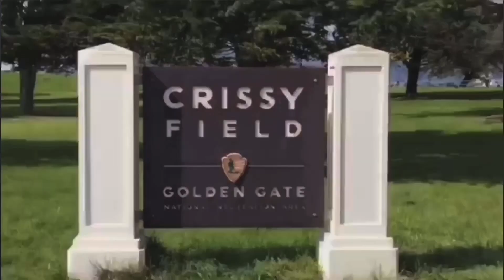San Francisco. 🍭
Like a kid in a Candy 🍭 Store I tell ya.
A kid in a candy store.  🤗
I truly love this here Northbay City.  So many things to discover and uncover, to experience and enjoy.
Bays and bridges.  Boats and harbors. Parks and beaches and abandon ocean baths.  There’s 🏀 ⚾️ 🏈 stadiums 🏟️ filled with Giants and blueish yellow Warriors and gold hungry Grid ironers.  There’s people sittin’ and fishin’ 🎣 by docks and piers.  You will see a huge bow and arrow 🏹 and A Palace out of no where.  Hikes among old redwoods and monuments.  A famous decommissioned jail and treasured angelic islands.  Most certainly there's always a concert 🎼 or festival.  Slow rolling fog 🌫️ and a fickle west coast sun 🌞.  And you can just smell the money 💰 in a town named after a shark 🦈.  Cargo vessels 🚢 that look like Barttleships.  And wildlife on land, soaring above and swimming below.
My heart 💜 has long-served in a handful of places, but… - my blood 🩸 seems to be flowing into this place called, San Francisco 🌉 🌆.